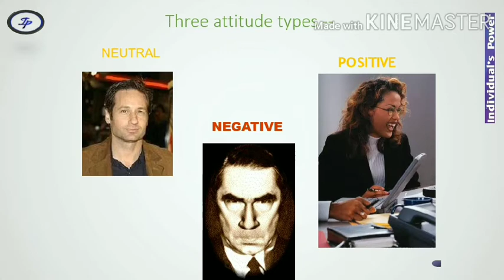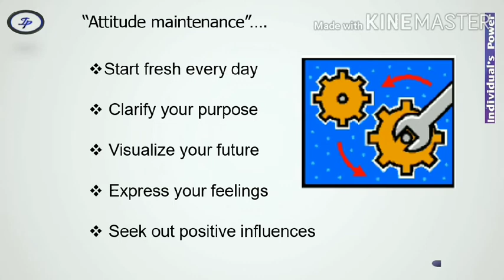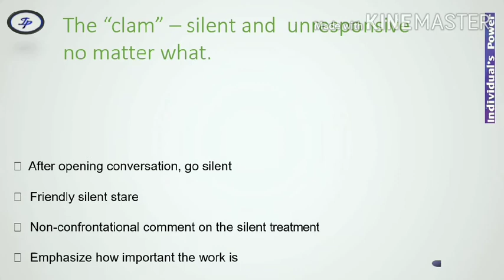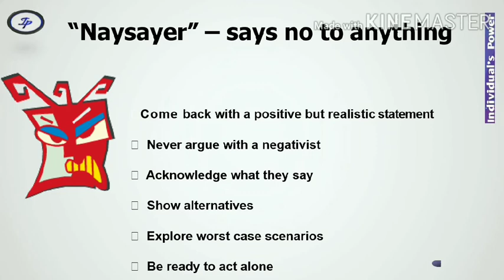How to deal with negativity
Hi frnds  I am Tapas Ranjan Barik, welcome to individual's power.